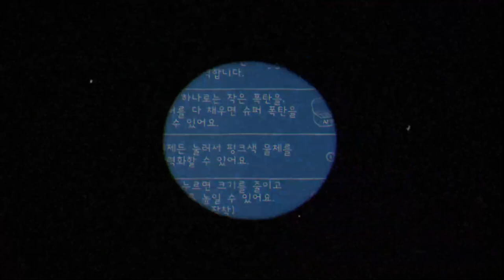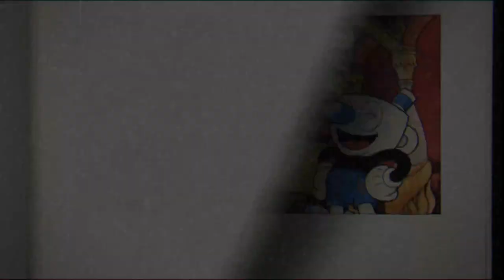[컵헤드] 우리 구독자분들과 함께하기 위한 연습 첫 번째 (No DLC)